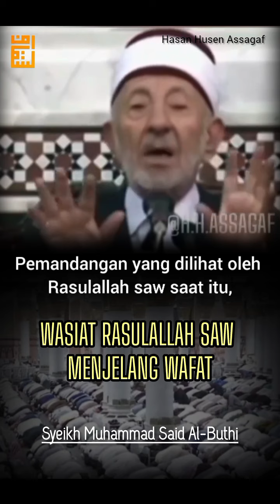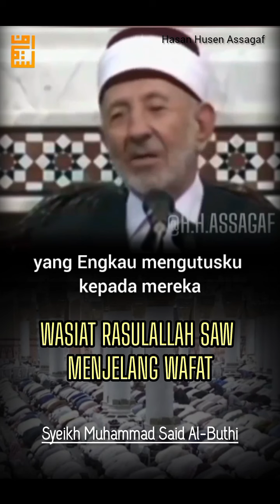Syeikh Muhammad Said Al-Buthi "Wasiat Rasulallah Menjelang Wafat"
Syeikh Muhammad Said Al-Buthi

"Wasiat Rasulallah Menjelang Wafat"

Bulan Rabiul Awal menjadi bulan kebahagiaan dengan lahirnya Nabi saw, namun juga menjadi bulan kesedihan mendalam bagi umat Islam.

Pada tanggal 12 Rabiul Awal, Rasulullah saw lahir dan pada tanggal itu, tepat di usia 63 tahun beliau wafat.

Baginda Nabi saw meninggalkan wasiat kepada umatnya sebelum berpulang.
Kisah menjelang wafatnya Rasulullah saw dan pesan-pesan terakhir beliau banyak diceritakan dalam sejumlah riwayat dan kitab-kitab Tarikh maupun Sirah Nabawiyah.

Di antara wasiat beliau adalah sebagai berikut,

Pada hari-hari terakhir Rasulullah saw menyampaikan sejumlah wasiat kepada umat Islam. Dan diantara wasiat terpentingnya adalah "SHALAT".

Jagalah Shalat! Jagalah Shalat!
Di atas pembaringan, Rasulullah saw berwasiat kepada seluruh umatnya, "Jagalah shalat! Jagalah shalat!" (HR Abu Dawud dan Ibnu Majah)

Hadits tersebut menunjukkan betapa pentingnya kedudukan shalat dalam Islam, lantaran Rasulullah saw menjadikannya sebagai wasiat terakhir tatkala hendak berpulang ke rahmat Allah.

Diceritakan, pada saat akan menghembuskan nafas terakhir, Rasulullah saw bersabda,

الصَّلَاةُ، اَلصَّلَاةُ، وَمَا مَلَكَتْ أَيْمَانُكُمْ

Artinya: "Shalat, shalat, dan apa yang menjadi tanggung jawab kalian semua..."

Wallahu'alam